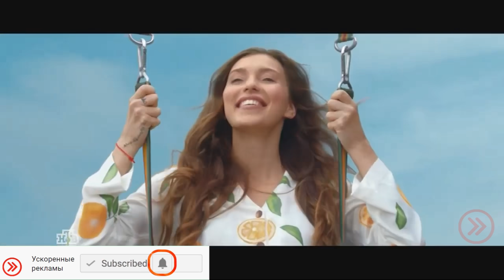МАКСИМУМ ОТ ФРУКТОВ ВЗЯТЬ (J7) В 4X БЫСТРЕЕ!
Всем привет!
Добро пожаловать на новое видео!